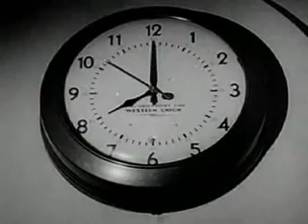Bexarametric "Wireless Cycles"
This presentation is intended to promote the music and film.